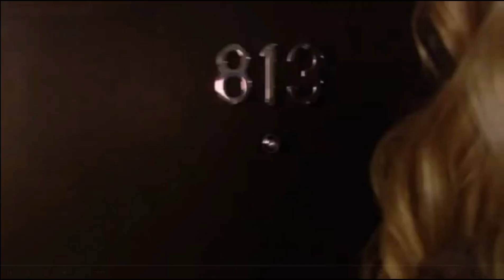Vf en Séries rencontre Chantal Macé (Revenge)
Vf en Séries rencontre Chantal Macé.

Chantal Macé est comédienne. Très active dans le doublage, vous connaissez surement sa voix comme étant celle de Michelle Trachtenberg alias Dawn Summers dans Buffy contre les vampires ou encore Gossip Girl. Elle est également la voix d'Emily Van Camp depuis la série Everwood en passant par Brothers and Sisters ou encore Revenge dans le rôle d'Emily Thorne, au cinéma elle est la voix de Rose Byrne dans la saga d'horreur Insidious.

J'ai eu le privilège de la rencontré il y a quelques semaines afin de revenir avec elle sur ses différents rôles dans le doublage.

A bientôt pour de nouvelles interviews avec Vf en Séries.